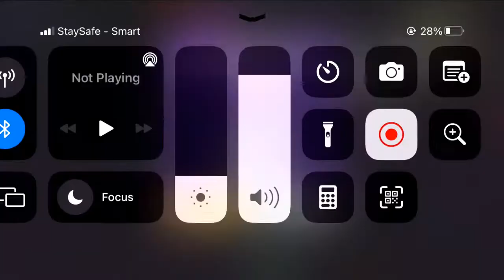OMG Funny kills Worm.io buy new Skin Gameplay Walkthrough iOS - Android Ep 452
This video I would like to show everybody the new games Worm.io is good game that have a lot of skin that the last version just update write now please download in play store or app store.